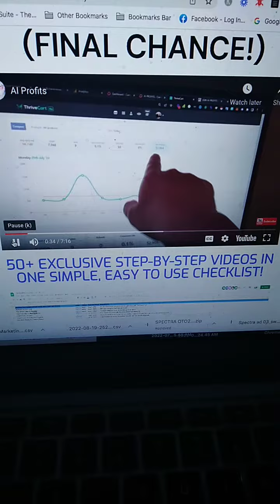AiProfitCourses.com Making money with Bots on auto pilot.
FREE Coaching Bonus Limited Time Availability .
Get the Chase Course.
Making Income with Automated.

1. It’s all about scheduling and follow up
2. Can you automate your traffic?
3. Can you automate your follow-up?
4. Can you convert people?
5. Can you create scarcity?
6. Can you replicate strategies that work without reinventing the wheel
7. Can you sacrifice your judgment for success?
00:07:30
really a question that depends on what you want to invest right so if i wanted to invest
00:07:36
let's say a thousand dollars a month into proxies and virtual private servers and you know va's to handle the
00:07:43
responses like you can infinitely scale in automation but the real question is what is your goal and most people don't
00:07:50
think about this most people don't have goals that's what's funny is like i'll talk to people
00:07:55
and they'll say well i want to make money okay well how much money do you want to make i don't know
00:07:59
well then you don't really have a goal right because you're probably making a couple dollars right now but you
00:08:04
obviously want to make more than that well yeah i want to make more than that okay well how much more do you want to
00:08:08
make i don't know come up with some specific goals most people
00:08:14
just say they want something but they don't want it enough to break down how they're going to get it so
00:08:21
instead of spending all this time just saying you want something figure out what do you need
00:08:27
to get it and a lot of the time people are trying to reinvent the wheel as well right so here's another two ish two big
00:08:33
issues that are holding people back number one they're trying to reinvent the wheel they're trying to make
00:08:36
something special but the reason why is because they have judgment around what sex success means and so a lot of people
00:08:44
are just doing okay they're like oh yeah i want to make money and you know i don't really care that much like i'm
00:08:49
doing okay i have a couple clients and that's not good you don't want to be doing just okay unless that's your
00:08:57
goal for success and most people want to be successful but they don't understand what it means to be
00:09:03
successful to them and i'll give you an example of this when i first started out i would start getting success
00:09:09
and this was even like a year ago too i would start getting us you know money coming in i would do like
00:09:14
extra extraordinarily well for myself and then i would stop doing that thing because here's the thing anytime you
00:09:21
start making a bunch of money you have to question am i being valuable enough to earn that money and anytime you don't
00:09:26
make enough money you're probably going to think well am i giving away too much for free
00:09:31
and so you don't want to think either of those things because you're basically just bordering on imposter syndrome and
00:09:37
you're thinking well you know i don't really deserve this right either whether i'm successful or whether
00:09:43
i'm not and so what i would do is i would think those two things and then i would end up just being mediocre and the
00:09:47
reason why is a lot of people are addicted to being mediocre why because it's safe
00:09:54
every time i become successful i change back to mediocre every time i become unsuccessful i change back to mediocre
00:10:03
the only time i'm consistent is when i'm mediocre and i'm just doing okay and things aren't going that well and so the
00:10:08
question is what do you define success as right for me i like to have goals like oh i want to make a hundred
00:10:14
thousand dollars a month or 200 000 a month i want to help i want to give back and i
00:10:20
want to you know have a life where i'm not constantly working all the time you know i want to be able to work and i
00:10:25
want to be able to work when i need to but i don't want to have to be constantly slaving away so that i can
00:10:29
make money and always be worried that's another thing a lot of people want clients then they get a bunch of clients
00:10:34
they end up getting to their goal and then they realize they're miserable i've been talking to this one guy who's
00:10:37
making 100 000 a month with clients and guess what he doesn't want to do it he wants to do
00:10:42
00:10:47
so your goals might be short-lived or your success might be
00:10:52
short-lived right you might be thinking well i'll do whatever it takes to get to this goal but then you realize that you
00:10:57
sh you hit the goal and now you don't really want it okay so don't
00:11:03
think that just because you know other people are successful at

More Details from Chase and the honest truth about making income with Bots.